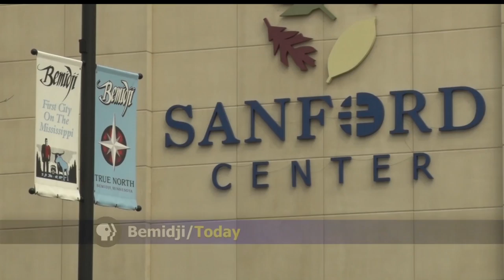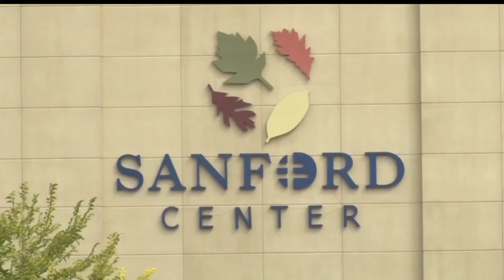Beltrami County Relay For Life Looks For A New Home